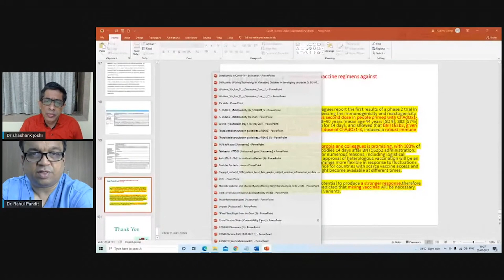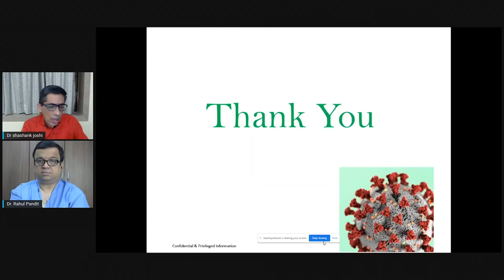Can We Mix and Match Vaccines?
Dr. Shashank Joshi President IAD, Past President ESI and API Member, COVID- 19 Task Force, Maharashtra talk about Can We Mix and Match Vaccines?